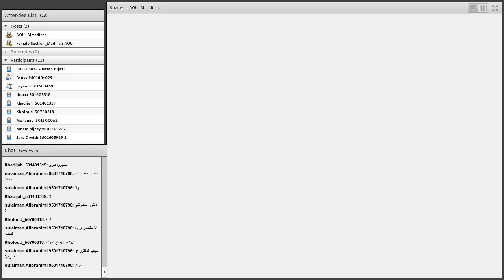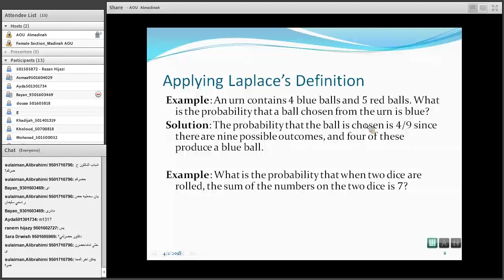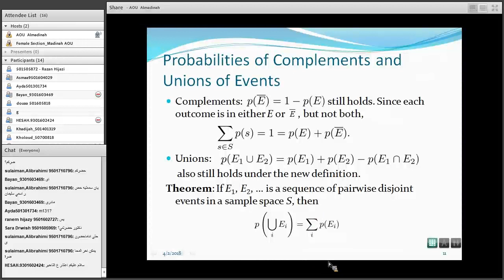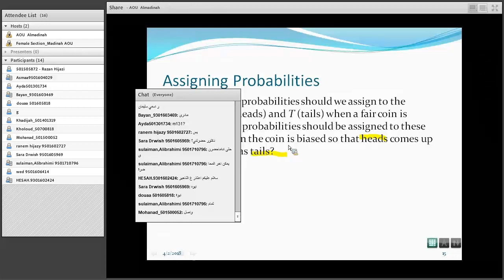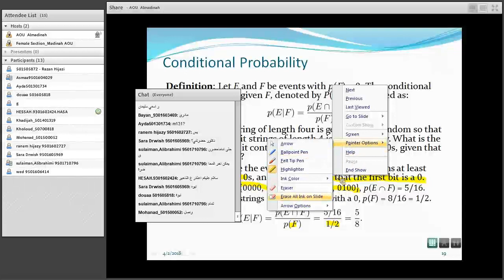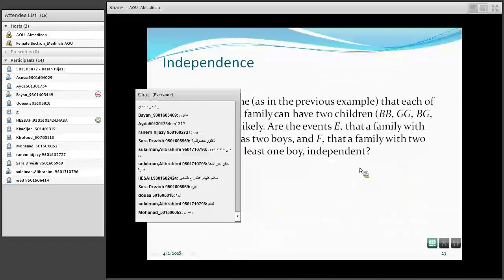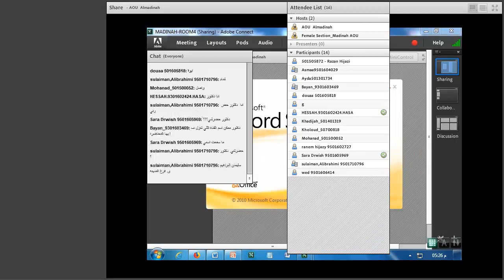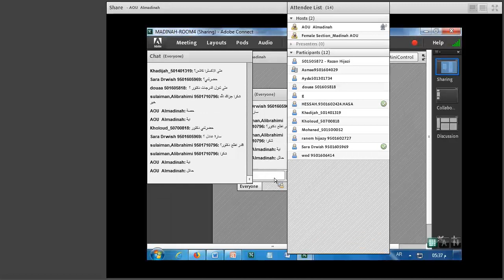M131 Lecture 5 dr. hesham atta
AOU M131 Discrete Mathematics المحاضرة الخامسة في الرياضيات المنفصلة